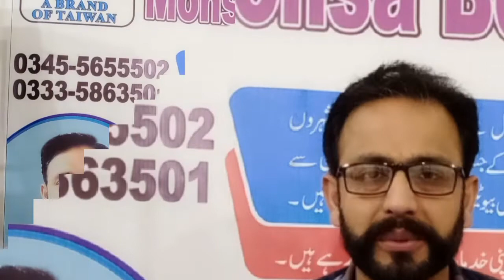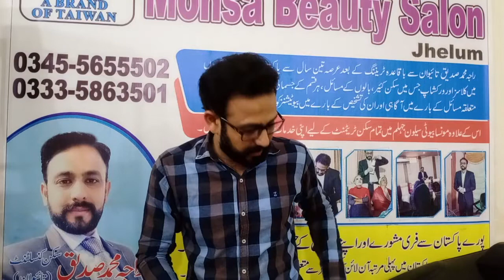Whitening Cream Khud Kesy banai jay | natural whitening cream khud bnain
Whitening Cream Khud Kesy banai jay | natural whitening cream khud bnain. 100% natural and 100% results best for all kind of skin types and age and genders.

Download our official App in Google Play Store search.
rajpoot cosmetics